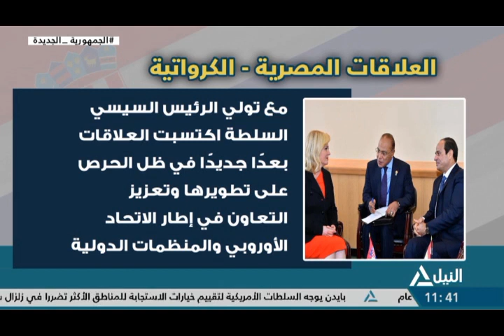فيلر العلاقات المصرية -الكرواتية